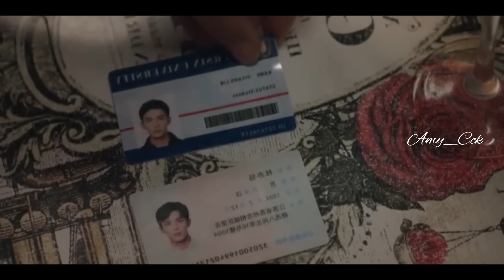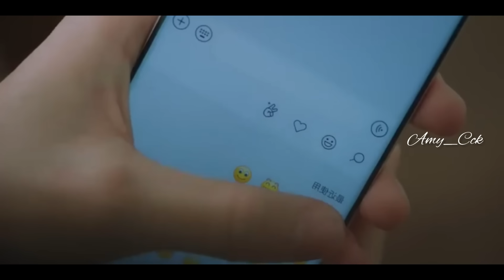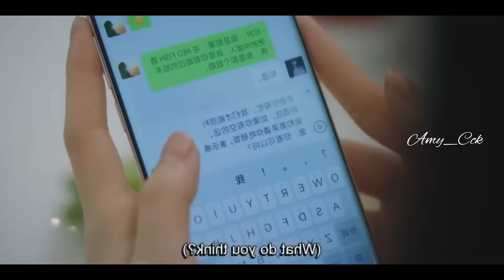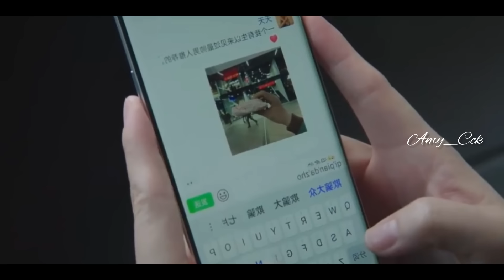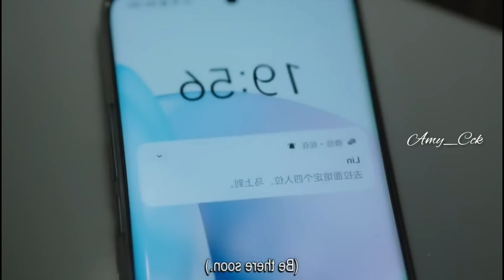Amidst a snowstorm of love - 1 | Mizo Recap